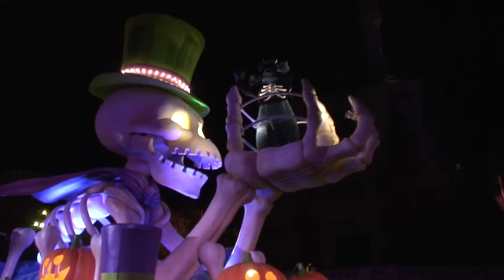2006年09月24日 TDL クーキースプーキー･ハロウィーンナイト（中央鑑賞エリア 最前列）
2006年09月24日20：50
スペシャルイベント「ディズニー･ハロウィーン」
クーキースプーキー･ハロウィーンナイト
（中央鑑賞エリア 最前列）